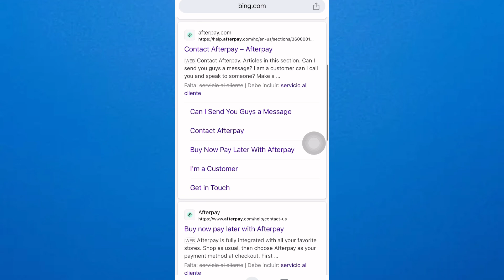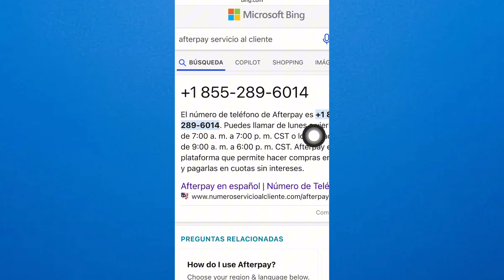✅Como CONFIGURAR Mi CUENTA de AFTERPAY Siendo un Vendedor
En este video, te enseñaré cómo configurar tu cuenta de Afterpay si eres un vendedor. Aprende todo lo que necesitas saber para empezar a aceptar pagos con Afterpay en tu tienda online. ¡No te lo pierdas!